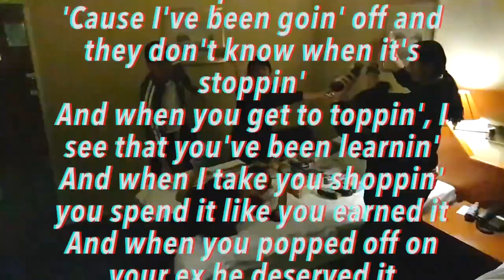kiki do you love me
度賽躲夫
攝影剪輯/庸壞